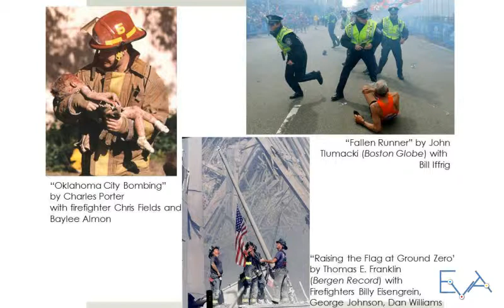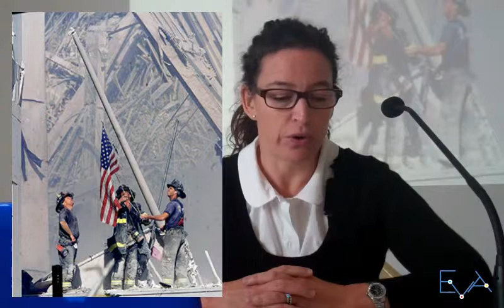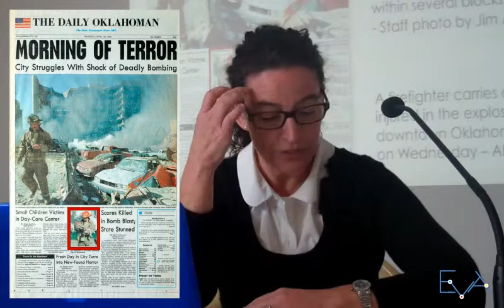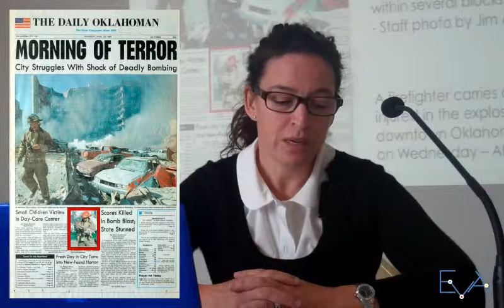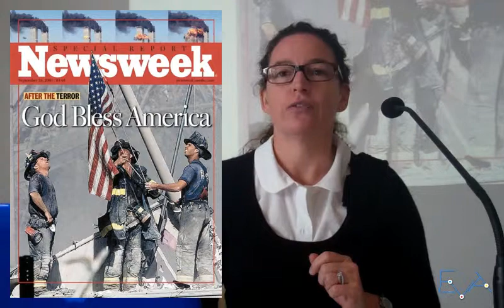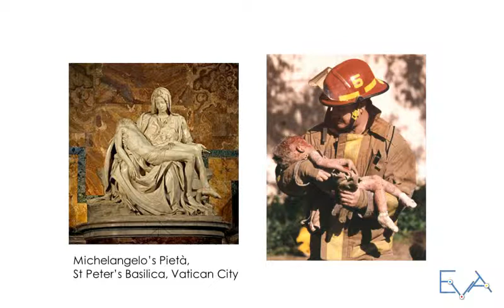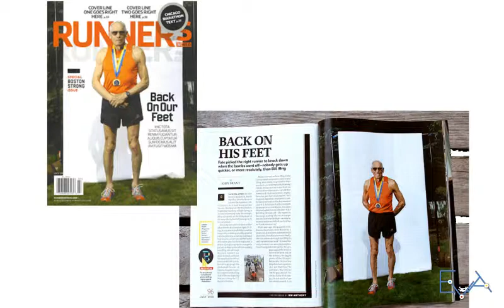EVA Jane Bayly What's news in news photographs?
Communication donnée par Heather-Jane Baily dans le cadre de la Journée d'étude "L'image Indicible" - 14 février 2014